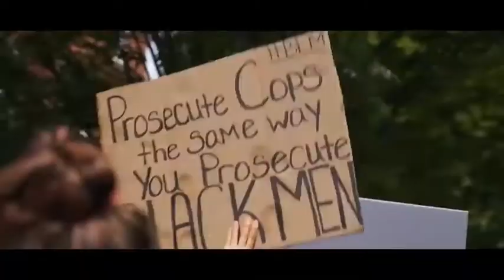ملخص ما حدث في العالم في ٢٠٢٠